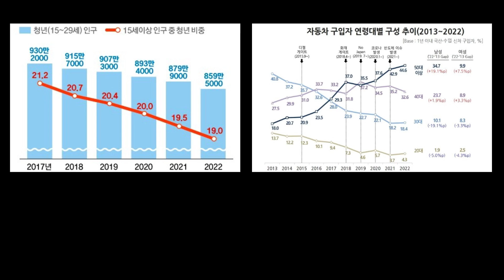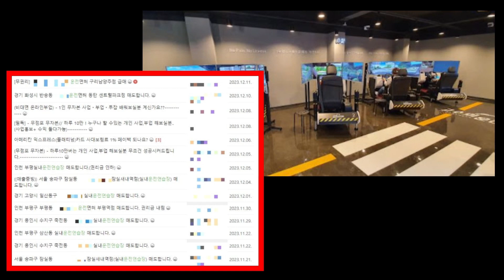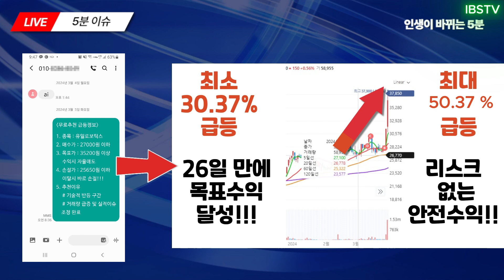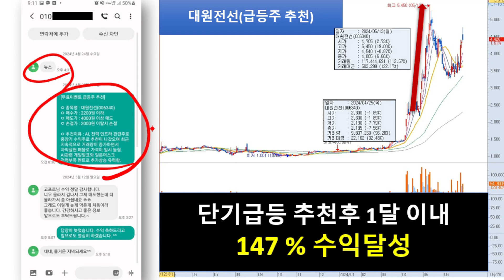[자막뉴스] 운전면허 어떻게 따야하나... 운전면허학원에 사람이 없어진 이유는